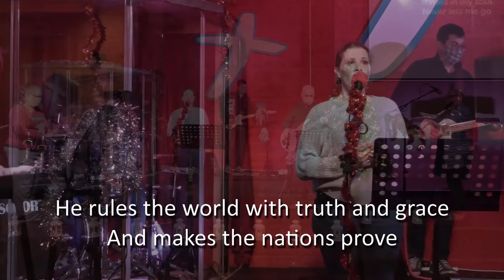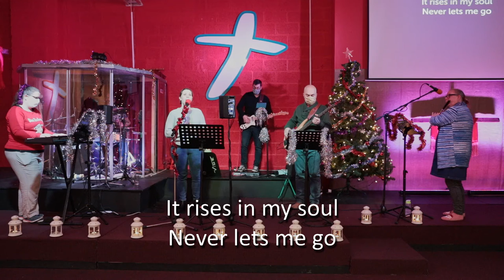Joy To The World